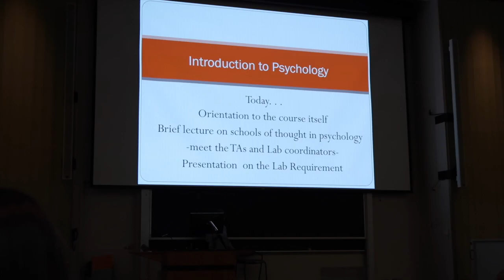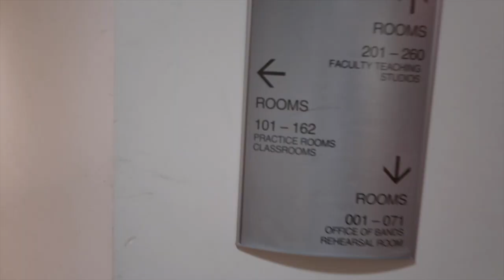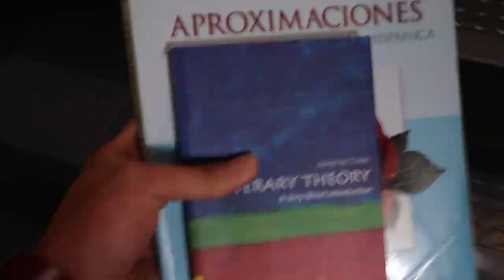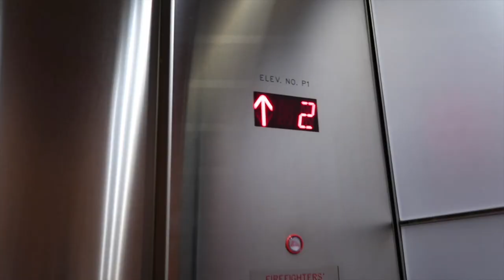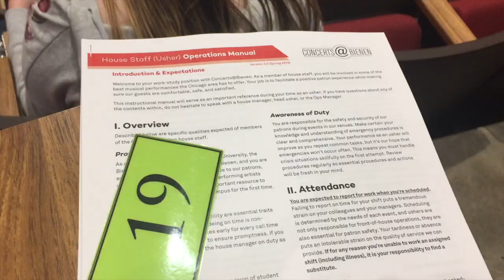first week of college at northwestern🎒 (Vlog. 8)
hello friends! back with another video :D here you can follow along my first week of classes at northwestern! we started on a tuesday so the week is a bit off but that's fine hehe. i had a pretty good week overall and i'm super excited for the rest of the year! music classes are going great, my weinberg classes are uhh going but all in all i'm happy with how things are going. i hope y'all enjoyed the video and i hope you continue to come along with me as i try to navigate college hehe.

much love,
jh

"its near" - Dj Quads
"One day in Japan" - aekasora
"When I'm With You" - aekasora
"The Simple Things" - aekasora
"Summertime Vibes" - aekasora
"Theme From A Rainy Day" - aekasora
"the Jaffa orange" - aekasora
"house of dreams" - aekasora